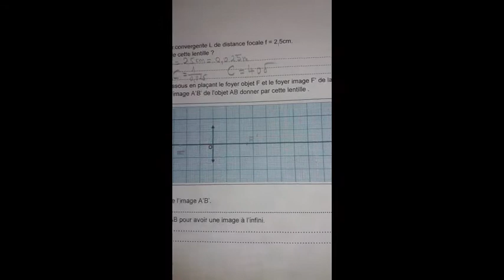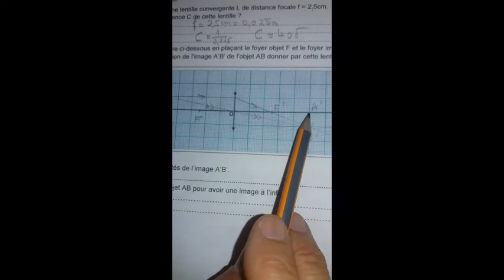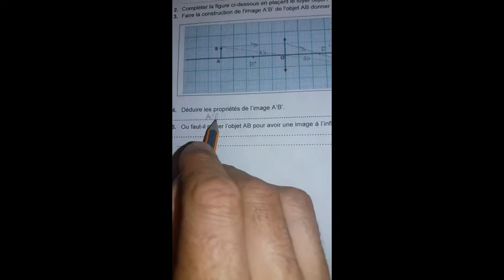l'image d'un objet par une lentille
Méthode pour construire géometriquement l'imege d'un objet.